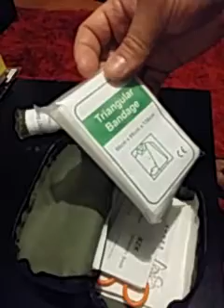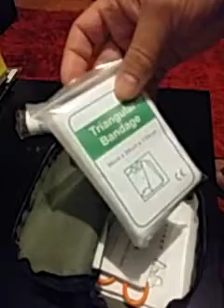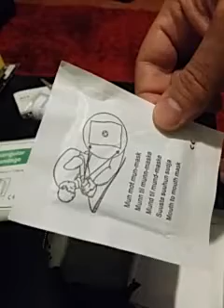Análise Kit primeiros socorros mil/TEC.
Avaliação do kit de primeiros socorros mil/TEC.
Procurava um kit pequeno e simples para o BOB das "miudas".